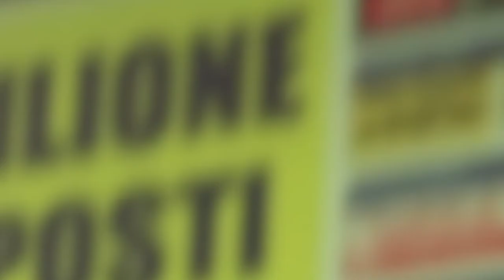Internet e i giovani, le parole della Psicologa Elisa Marcheselli